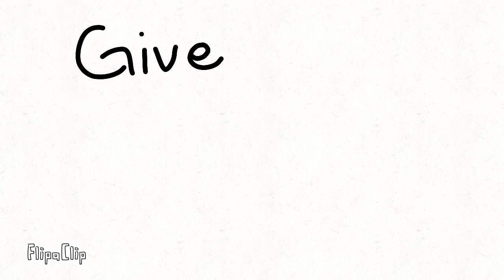SkItTeS :]]]]]]]]]]]]]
Skittles more skittles ❤️🧡💛💚💜